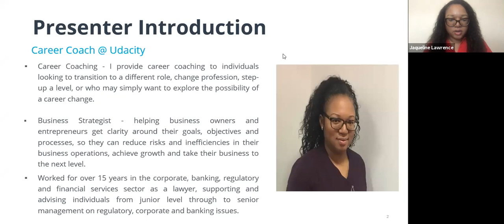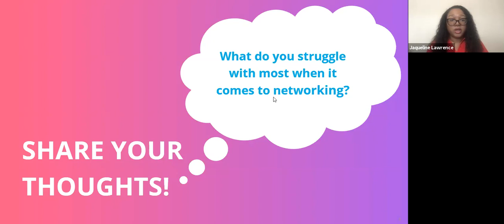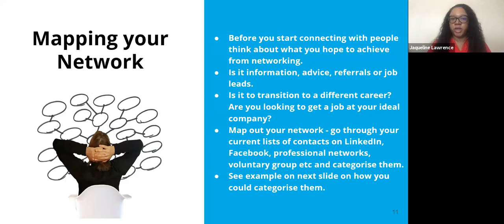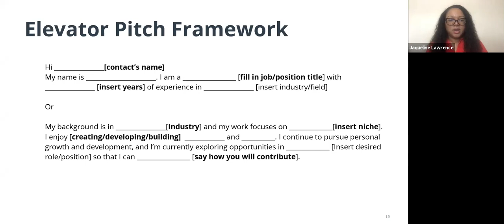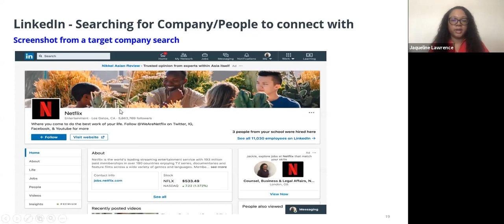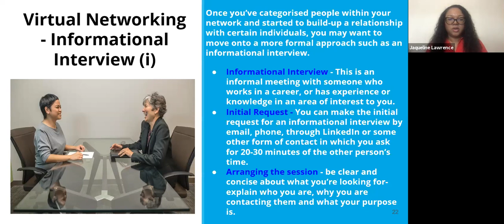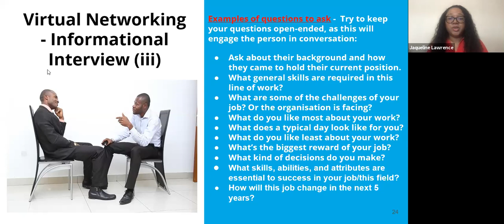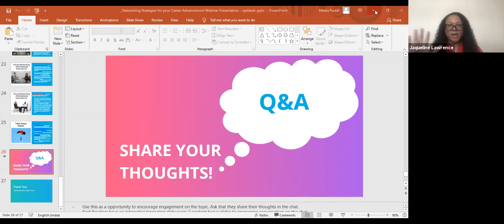Interview Workshop: Selling Your Skills & Showing Motivation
Interviewers want a deeper understanding of both your skills and your motivation. What better way to find out, then to ask about your Udacity Nanodegree. In this workshop, we’ll look at interview strategies that can help you showcase your skills and your motivation. We’ll also have breakout sessions where you can participate in a mock interview with other Udacity students.